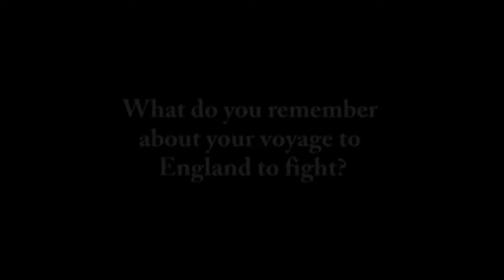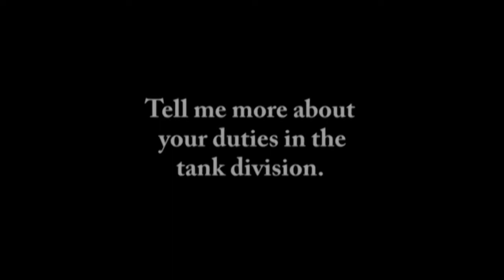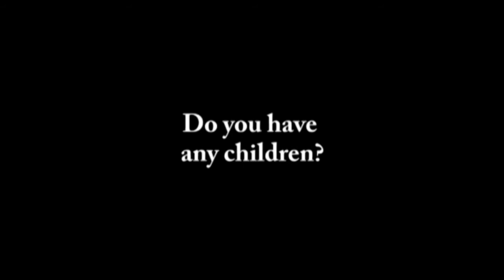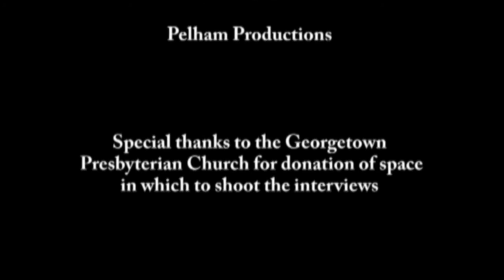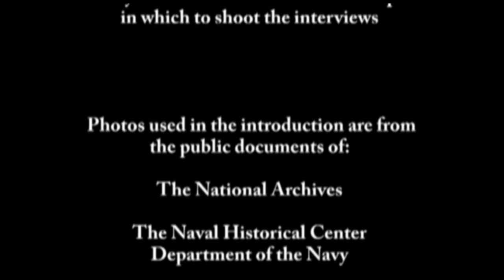WWII George Howell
George Howell was drafted in 1943 and trained in tank warfare. He sailed to England to join the forces massing for the D-Day offensive. Following the invasion at Normandy, Howell joined the 3rd Division of the Army as it battled east through Europe until meeting up with Russian forces.